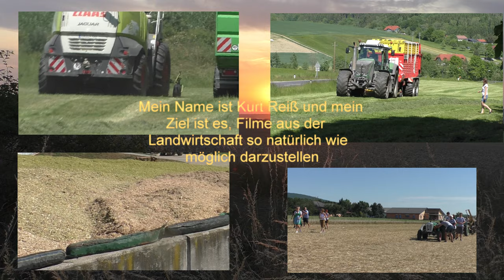014 Min UNCUT Maishäckseln ,mit Claas Jaguar 970 V8 Power mit Claas Orbis 750 auf den eigenen Äckern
Ohne unsere Landwirte und Lohnunternehmer geht vielleicht das Licht und Heizung im Winter aus Maishäckseln mit Jaguar 970 & Orbis 750 und Case IHC und Brantner Abschieber mit den Jungs von Biogas Hannes Hauptmann Bad Blumau In